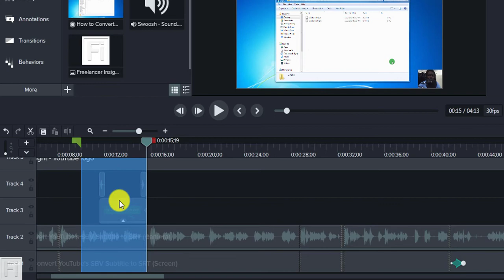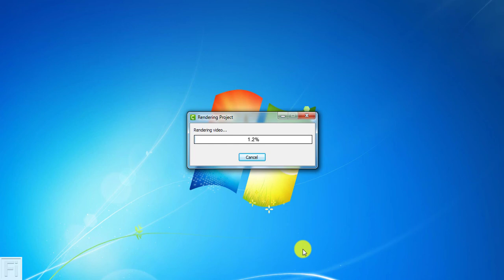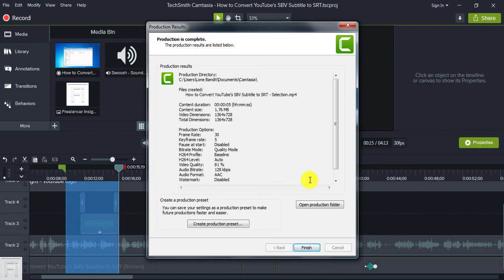Camtasia Tutorial: How to Export or Render a Selection of a video in Camtasia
In this video, I'll show you how to export a selection of a video in Camtasia.

Camtasia makes it easy to produce part of a video for the purposes of:
i) Assessing the quality of the export settings
ii) To have multiple videos to use especially when they involve step-by-step instructions.

iii) Helps one to deliver part of a project to a client and get feedback before producing the full video.
iv) Helps one estimate how much size the final output video will be.

I hope this tutorial helps you render parts of a video with ease.